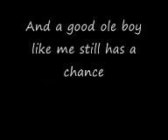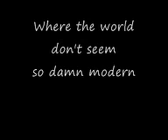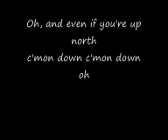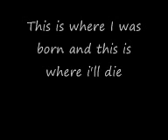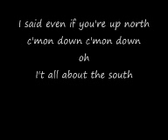The South Karaoke in the style of The Caddilac Three